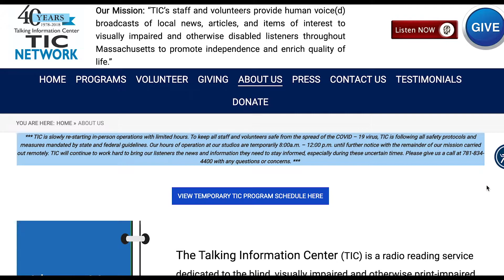PSA Talking Information Center (TIC) Fall 2020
What is the Talking Information Center (TIC), and how can you learn more? Watch the video to find out!